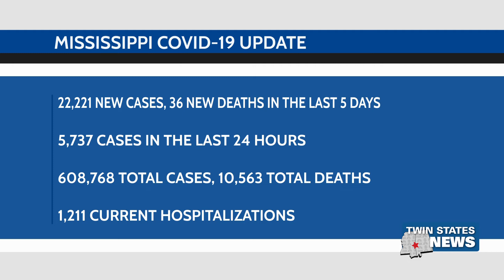MS Covid 19 Update: January 11